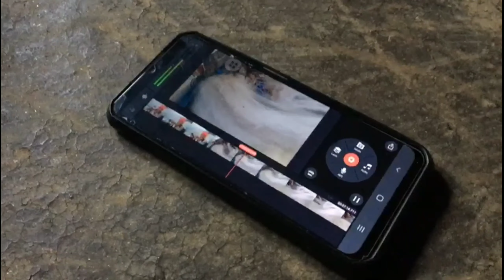My College Vlog